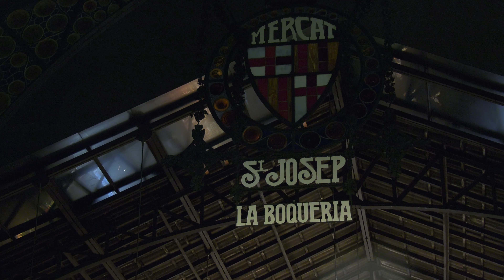4K VIDEO BARCELONA 14 3 18